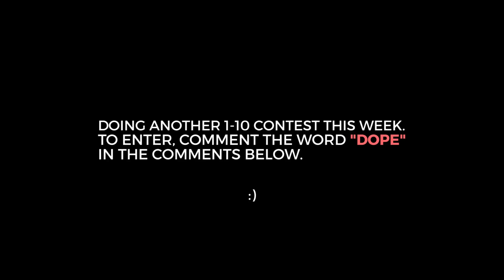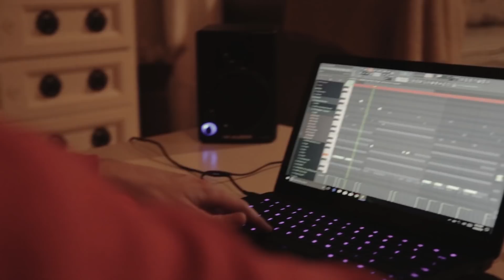MAKING 2 DOPE BEATS! | Making Beats FL Studio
Really got good use out of my mobile setup in this video.
Show a friend this too if you liked it.

beat maker,
fl studio,
music,
producer,
vlog,

Making a Beat FL Studio